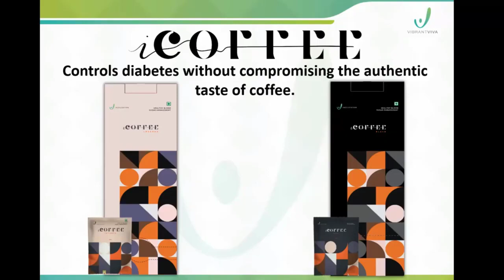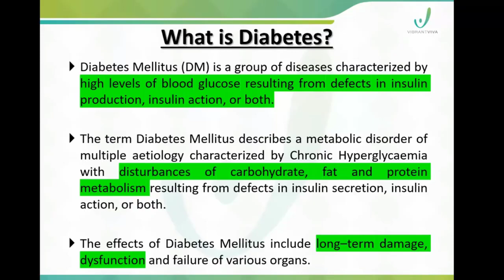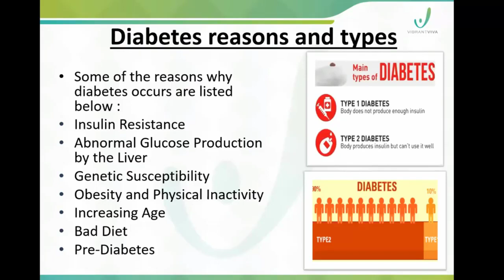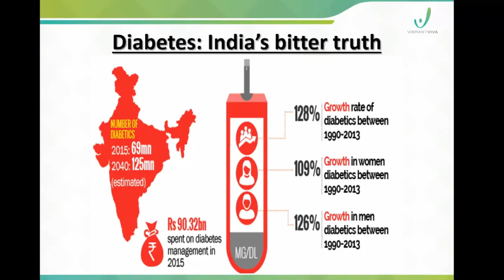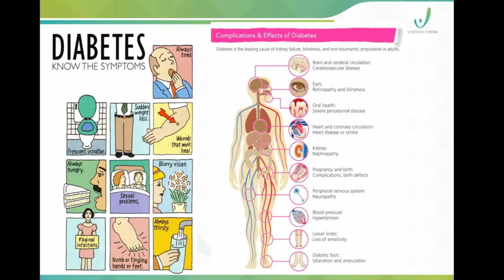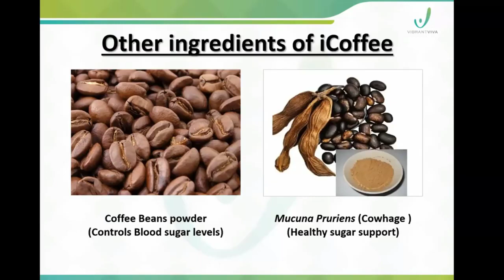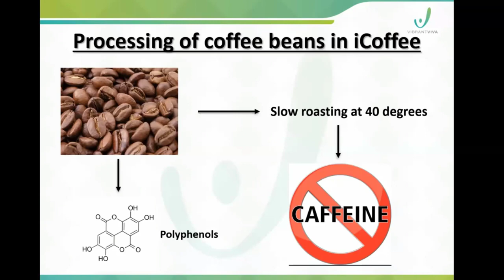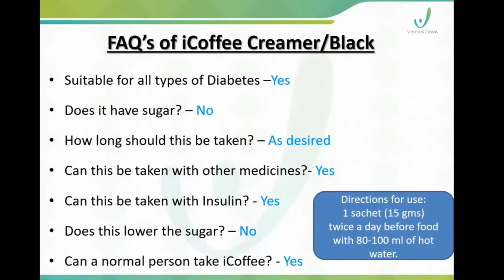മരുന്നുകൾ പൂർണ്ണമായും ഒഴിവാക്കി പ്രമേഹത്തെ നിയന്ത്രിക്കാമോ?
ഡയബെറ്റിസ് (ഷുഗർ) ഉള്ളവർ നിർബന്ധമായും ഈ വിഡിയോ കണ്ടിരിക്കേണ്ട വിഡിയോ
best Result of icoffee
Any remedy for diabetes
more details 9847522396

It is chronic metabolic disorder that impairs the body's ability to process blood sugar. According to international Diabetic Federation (IDF) approximately 463 million adults (20-79) were living with diabetes, by 2045 this will rise to 700 million diabetes ;symptoms and complication Diabetic patients have higher risk of serious health problems .uncontrolled sugar level leads to retinopathy (eyes), nephropathy (kidneys) neuropathy (nervers) and also cardiovascular dieses

Diabetes Types

Insulin dependent diabetes mellitus:
Called as juvenile onset, diabetes is a chronic condition where pancreas fails to produce insulin. It may account for 5-10\% percent of all diagnosed cases of diabetes. Risk factors include autoimmune, genetic and environmental factors.

Non-insulin dependent diabetes mellitus:

Called as adult onset diabetes, a condition where body fails to utilise the produced insulin. It may account for about 90-95\% of all diagnosed cases of diabetes. Risk factors for Type 2 diabetes include older age, obesity, family history of diabetes, prior history of gestational diabetes, impaired glucose tolerance, bhphysical inactivity, and race/ethnicity. Gestational diabetes:

It develops in 2-5 % of all pregnancies but usually disappears when a pregnancy is over. Gestational diabetes occurs more frequently
in Indians, and people with a family history of diabetes than in other groups.

Pre-diabetes:

Unlike in the West, where older populations are mostly affected, the burden of diabetes in Asian countries is disproportionately high in young- to middle-aged adults. So, the incidence of Pre-Diabetes is high in Asian countries.

Our Product:

Ayurveda

Charaka Samhitha is the foundational text of Ayurveda dating back to the period of 700BC. Acharya Charaka Maharshi in his textbook has documented this wonder herb called Salacia also known as Ekanayakam/ Saptaranga. The root of the tree is known for the management of Madhumeha (Diabetes Mellitus) and used extensively for centuries.

Salacia

Scientifically known as Salacia reticulata

The root and its bark are known for supporting blood glucose level

It is known for controlling glycaemic levels It is validated clinically for effective sugar

management

The tree of Salacia is found in the Indian subcontinent for centuries and used as a part of Ayurveda for the management of diabetes

This herb is known for managing insulin (type-1) and non-insulin (type-2) dependent Diabetes Mellitus Scientifically, this herb is known to contain natural

compound like polyphenols, mangiferin which

maintains blood sugar balance

Salacia is known for preventing diabetic

complications like kidney and eye damage

Salacia is also known to have lipid lowering effects

that helps in weight loss

Salacia improves liver health, insulin resistance and promotes glucose metabolism

Validated by several preclinical, clinical studies, patents and publications, Salacia is the best herb for holistic sugar management

Premium Coffee beans: iCoffee contains superior quality coffee beans (Coffea arabica) sourced from Coorg region of Karnataka These coffee beans are caffeine free and it contains abundant polyphenols known for their antioxidant abilities. ¡Coffee is the best supplement to support blood sugar levels and manage diabetes without compromising the authentic taste of coffee Velvet bean:

Velvet bean (Mucuna pruriens) is a natural source of L-dopa. Beans of this herb are known since the times of Ayurveda as Kapikacchu. These beans are used for management of diabetes. Several scientific studies have substantiated the antidiabetic potential of velvet beans.